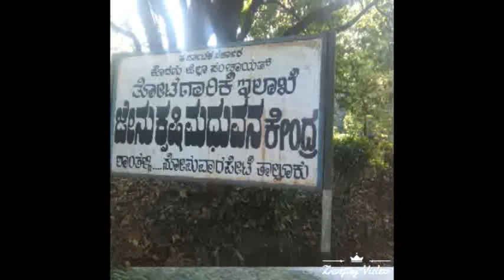Shanthalli : ನಮ್ಮೂರು ಶಾಂತಳ್ಳಿ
Shanthalli